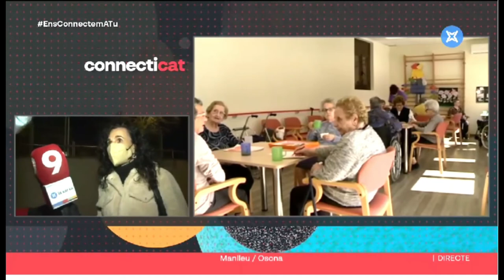Els Estels Silenciats ( parte de Moviment de Residències Catalunya) en Connecti.cat 31/01/2022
Moviment de Residències Catalunya sigue creciendo y denunciando todo lo que ocurre en el tema de Dependencia, en esta ocasión han sido nuestrxs queridxs compas Els Estels Silenciats